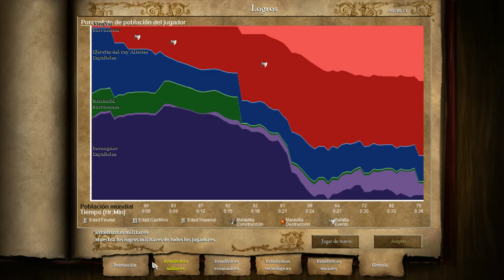Age of Empires II - El Cid, mission 3, Count Berenguer attacks!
El Cid got exiled by the jealous King Alfonso..so he must find a new lord to serve so he can defeat the count Berenguer of Barcelona, there is the Taifa of Zaragoza somewhere..maybe El Cid can become his new knight.